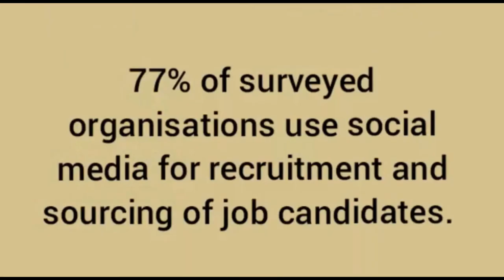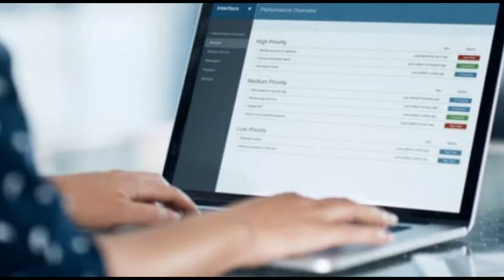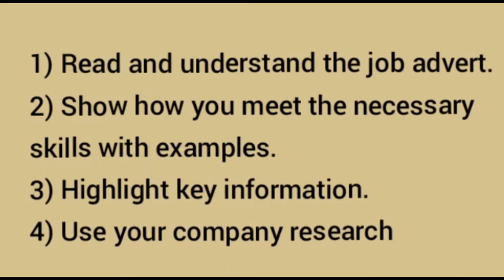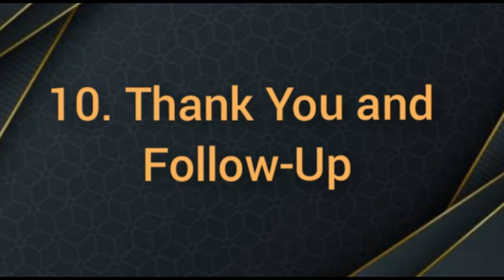How to get Hired | Hiring hacks for job aspirants | How to get a job | Job hunt | Job search videos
#100%genuineonlinejobswithoutinvestment
how to get a job at google
how to get a job at costco
how to get a job fast
how to get a job in healthcare administration with no experience
how to get a job at 14
how to get a job at starbucks
how to get a job in canada
how to get a job with a disability
how to get a job at amazon
how to get a job on a cruise ship
how to get a job in another state before moving there
how to get a job at 16
how to get a job in another state
how to get a job at walmart
how to get a job at target
how to get a job in it
how to get a job with no experience but a degree
how to get a job at the post office
how to get a job after being fired for poor performance
how to get a job after being fired for misconduct